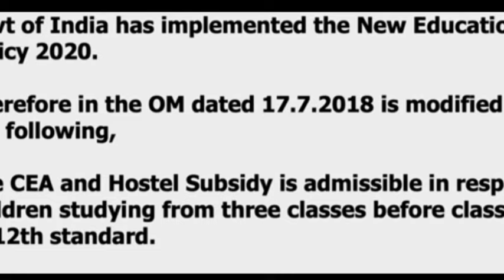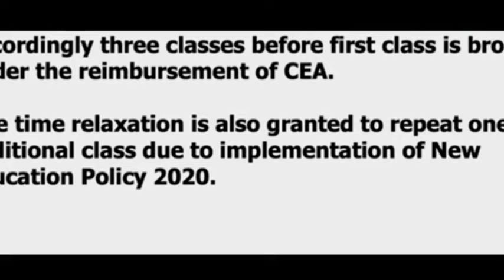அரசு ஊழியர்கள் எதிர்பார்க்காத இரண்டு மகிழ்ச்சியான அறிவிப்புகள் | CEA Increased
children education allowance, CEA Increased